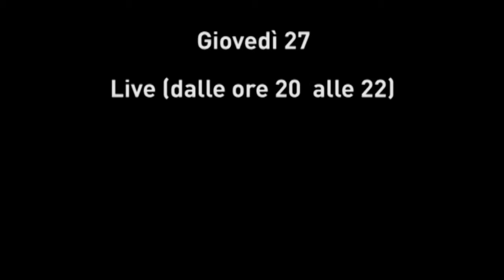Carnevalaltro 2014. Il programma